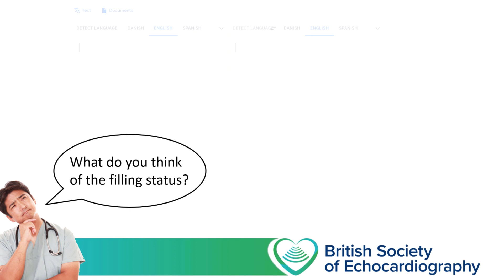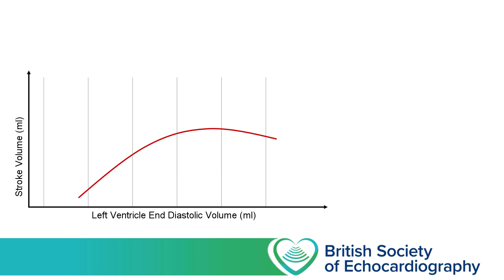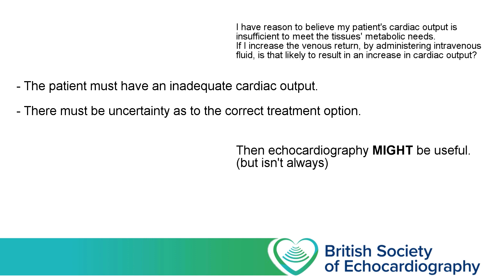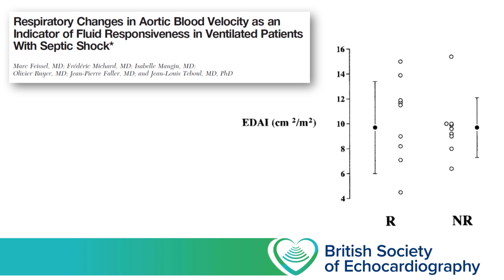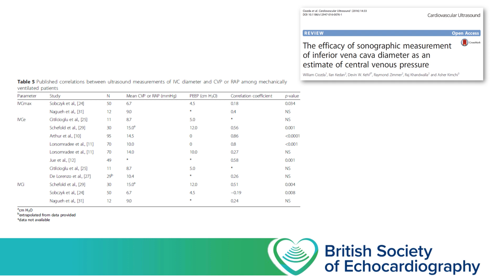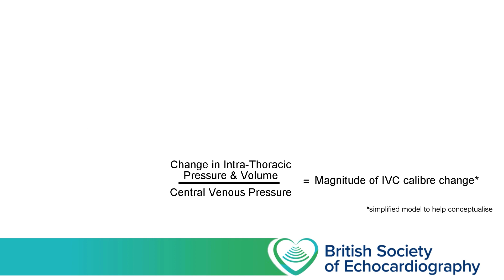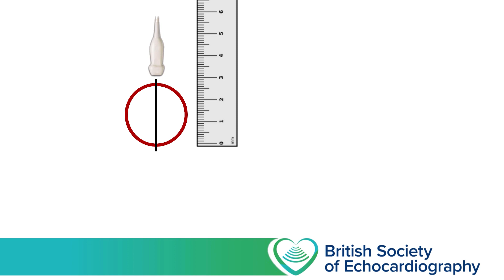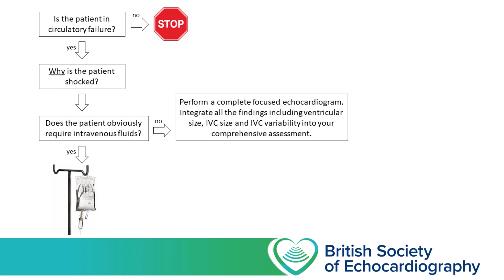Level 1 - Volume assessment (part 1)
This lecture looks at what focused echo can add to predicting how a patient's circulation will react to a change in circulating volume.